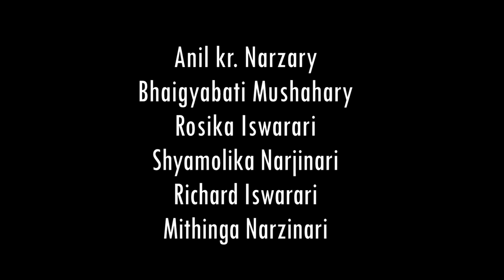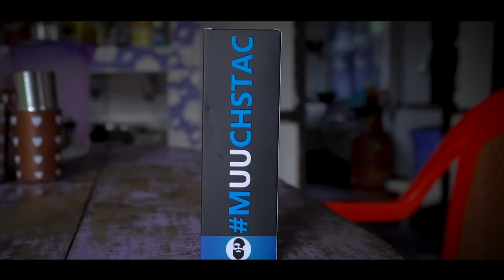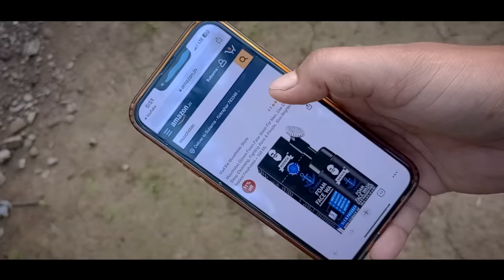Pujani Dress " A Comedy Short Movie"|| PD Production (WB)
Producer:- Mithinga Narjinari
Camera & Edit:- Subarna Basumatary

Cast:- Anil Kr. Narzary
           Mithinga Narjinari
           Richard Iswarari
           Bhaigobati Mushahary
           Shyamolika Narjinari
           Rosika Iswarari

               Produced By:- Mithinga Narjinari

Copying, Recording or Reproducing any part of this video ( Audio & Visual ) in any other YouTube channel without prior permission in strictly prohibited. Embedding to The website in permitted. ( PD production )